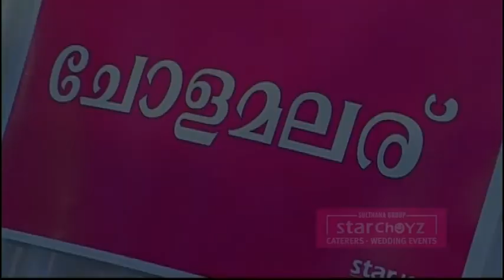Live Popcorn | Star Choyz Caterers | Kerala Wedding Recetion